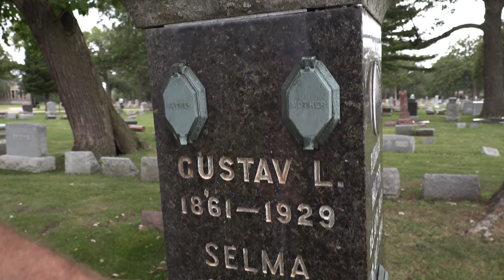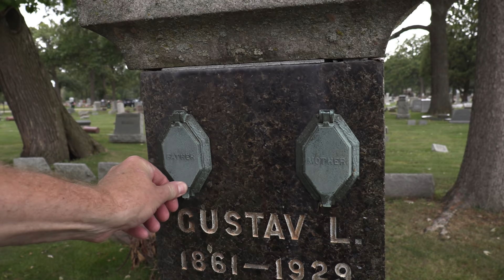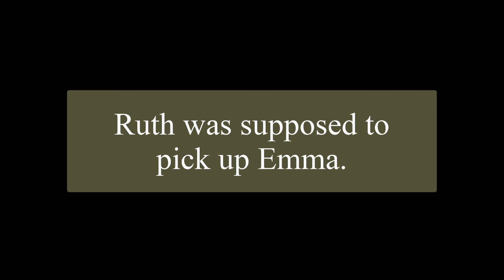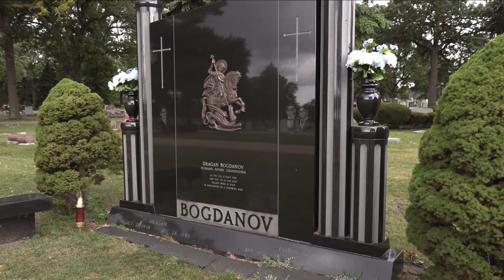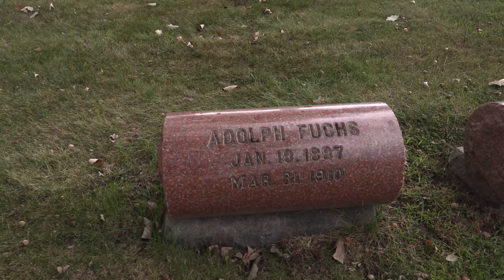FAMILY OF FIVE - WIPED OUT. The Jeffrey Fuchs Story, a Mystery at Montrose Cemetery in Chicago.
🔴 Thanks to subscriber Gerry Lekas for suggesting we cover this story. Find his book about interesting hidden sites in Chicago of the Mysterious, Macabre, Ghostly & Glamorous - called: "Where the Tour Buses Don't Go", on Amazon link:
(I am getting NO commission on book sales, just helping a friend.  :-)

THIS STORY:

The Fuchs murders of June 1974 turned the summer into one of horror for the quiet Park Ridge neighborhood in which the family of five lived. Though more than four decades have passed since the case was closed in August of that year, it remains a key moment in the town's history. Before mass murders were a common occurrence in headlines and on the nightly news, the Fuchs tragedy was an outlier.